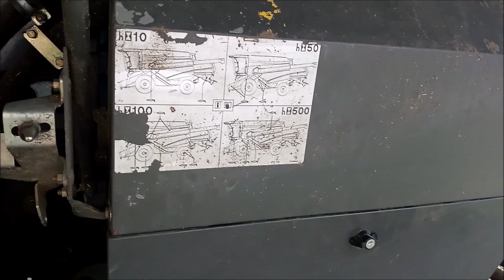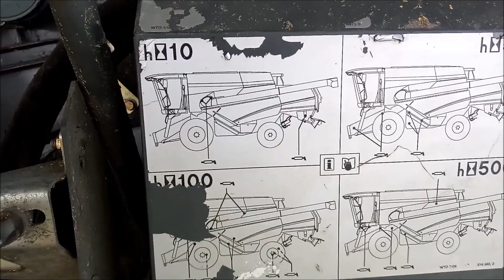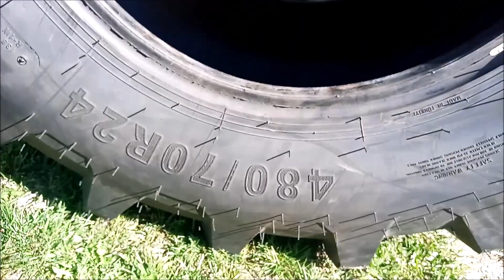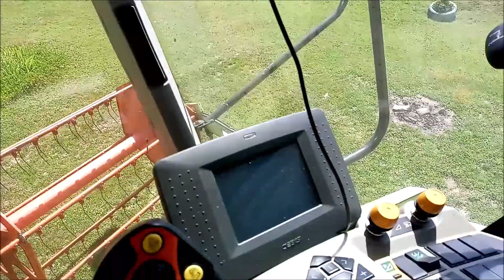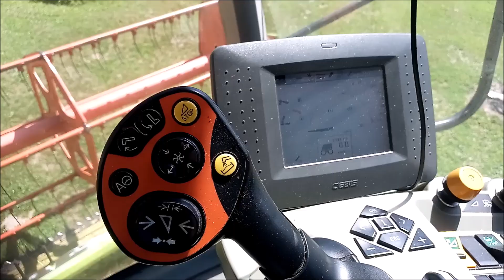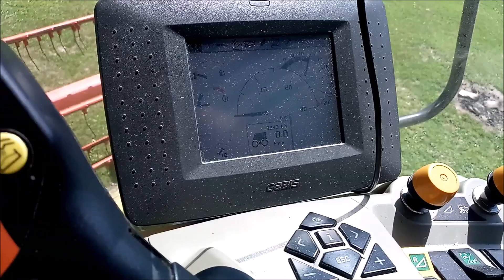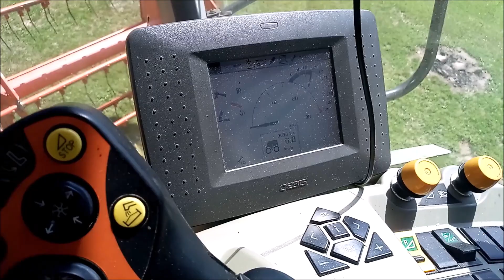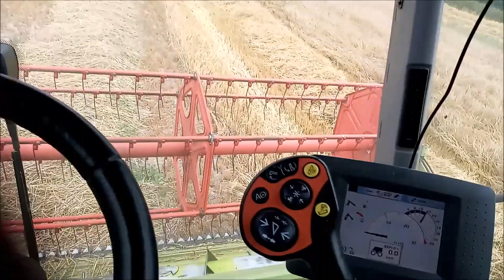Uwaga złodziej !!!! Żniwa 2022 🌾🌾🌾Usterka Tucano 320 🤕😳 Nowe opony 😁